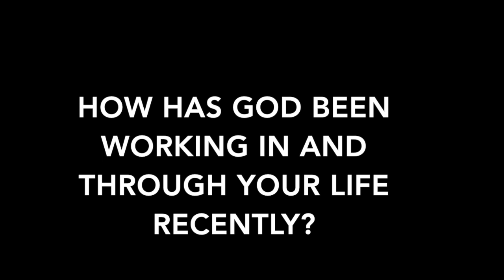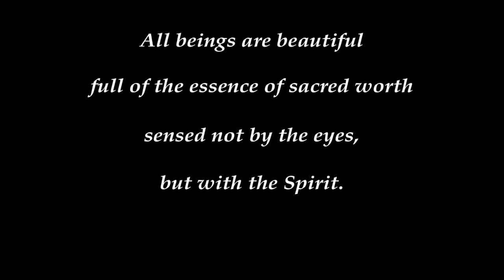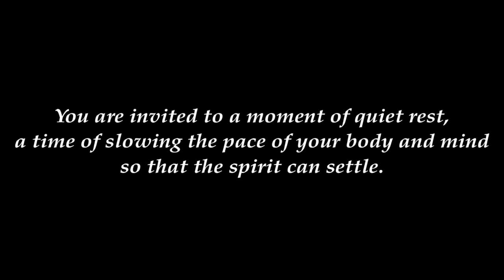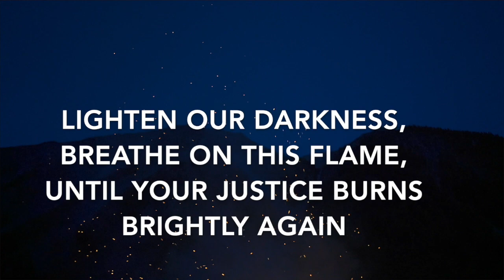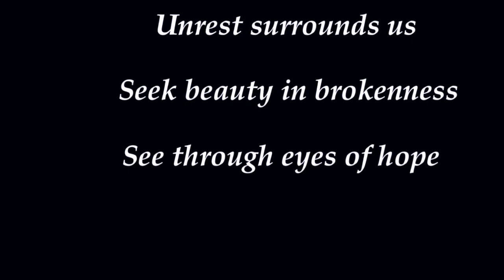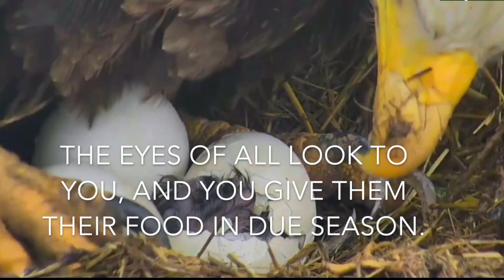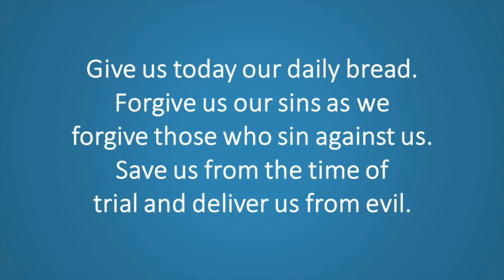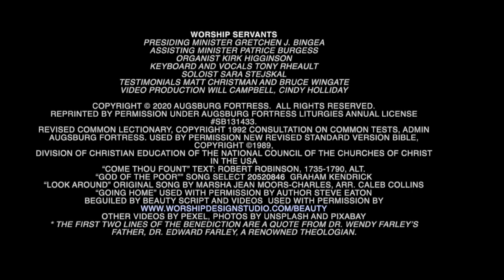9/27/2020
Worship Servants
Presiding Minister Gretchen J. Bingea
Assisting Minister Patrice Burgess
Organist Kirk Higginson
Keyboard and Vocals Tony Rheault
Soloist Sara Stejskal
Testimonials Matt Christman and Bruce Wingate
Video Production Will Campbell, Cindy Holliday

“Come Thou Fount” Text: Robert Robinson, 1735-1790, alt.
“God of the Poor”” Song Select 20520846  Graham Kendrick
“Look Around” original song by Marsha Jean Moors-Charles, arr. Caleb Collins
“Going Home” used with permission by author Steve Eaton
Other videos by Pexel, photos by Unsplash and Pixabay
* The first two lines of the Benediction are a quote from Dr. Wendy Farley’s father, Dr. Edward Farley, a renowned theologian.